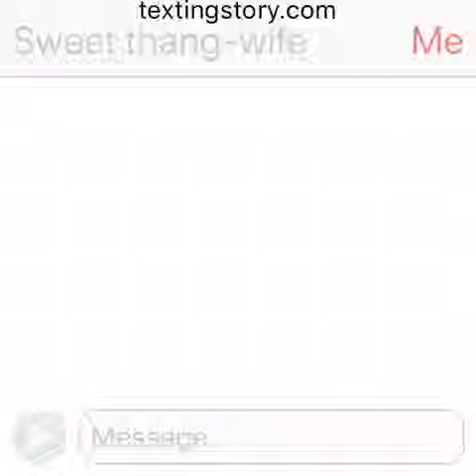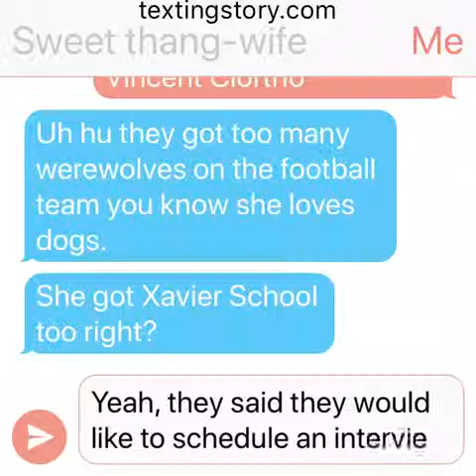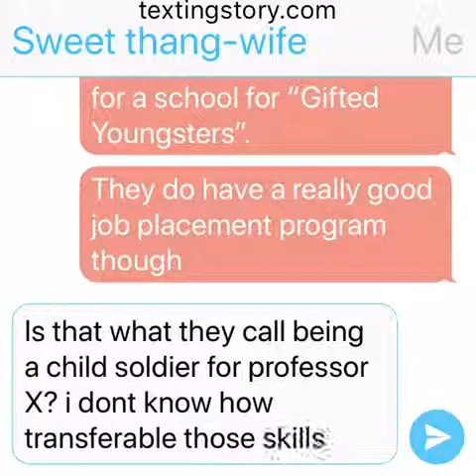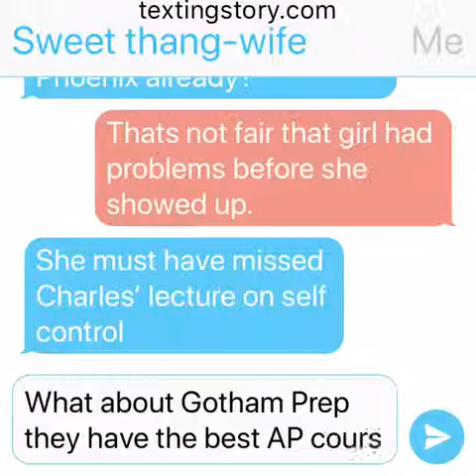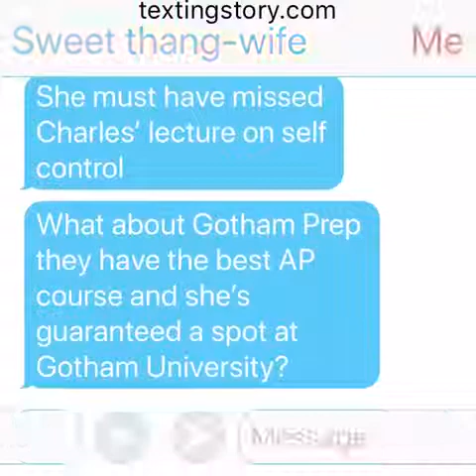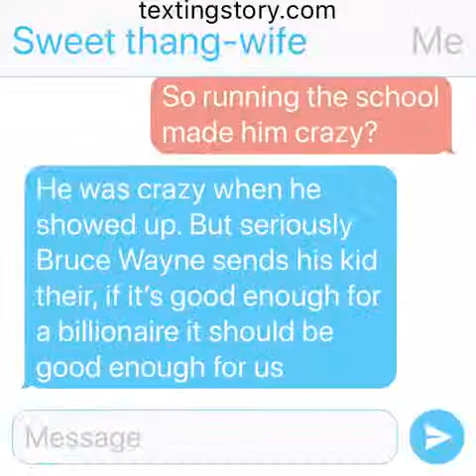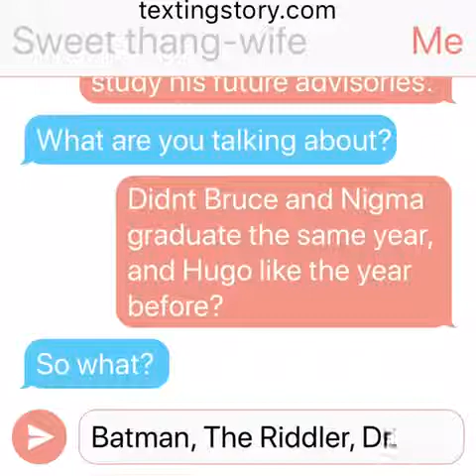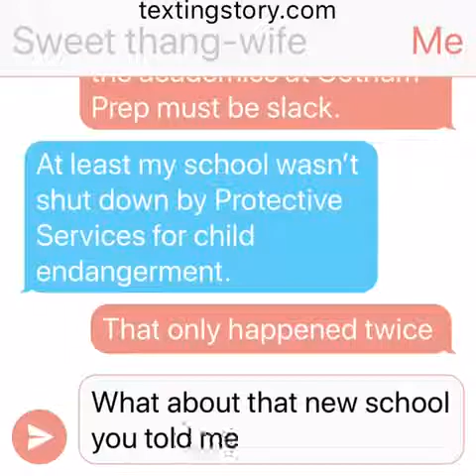Hogwarts Xavier or Gotham Prep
Picking the right school